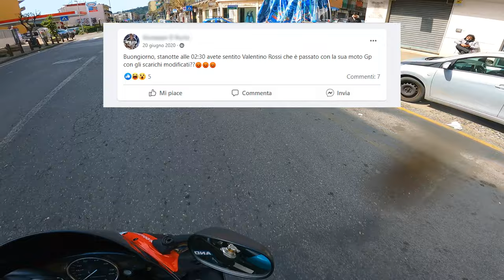TAMPONAMENTO a 5 e CONTROMANO in TANGENZIALE! **MotoVlog**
Avventure on Tangenziale! Se ve lo state chiedendo, si, sono un grande fan di Attack On Titan!! Traffico folle per un tamponamento a 5, meme in moto e contromano in tangenziale. TIPICA FOLLIA PARTENOPEA
I MIEI LINK:
(DA QUI POTETE ACCEDERE AD INSTAGRAM E TIK TOK!)